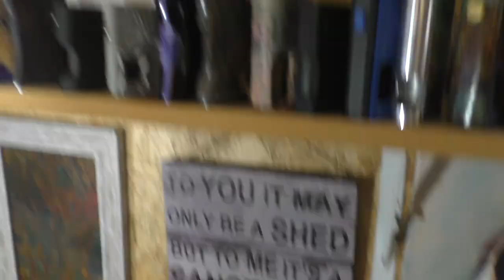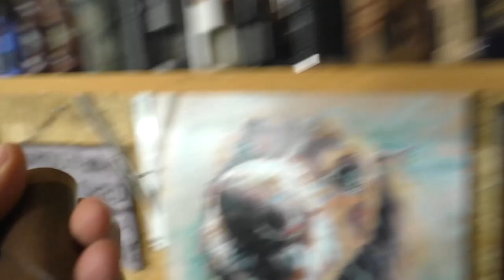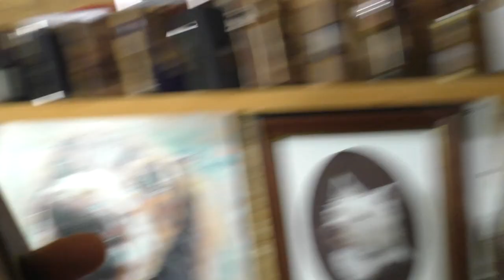2018 Review - Old Bloke in Shed Edition!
Once again, I am so sorry if I missed you out, forgot you or screwed your name up.  Thank you all for your continued support and wishing you all a Merry Christmas and all the best for 2019.

Todd & TJ